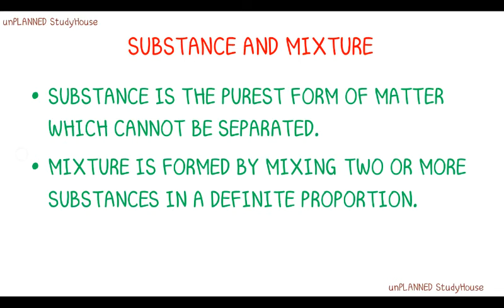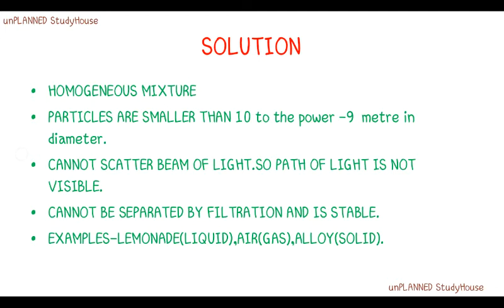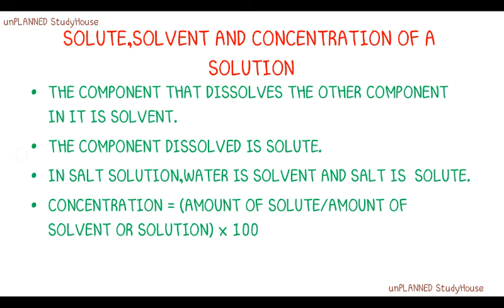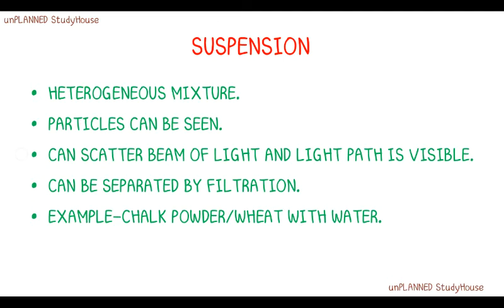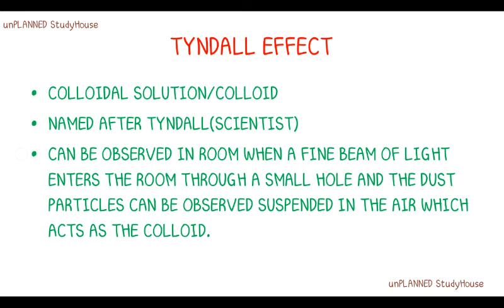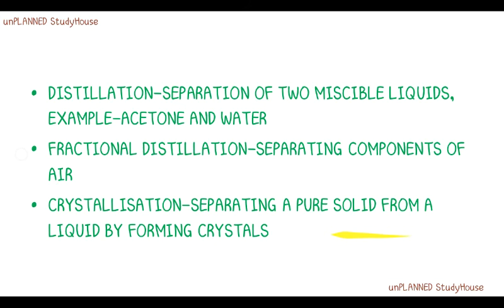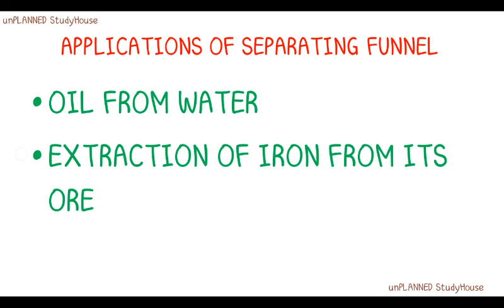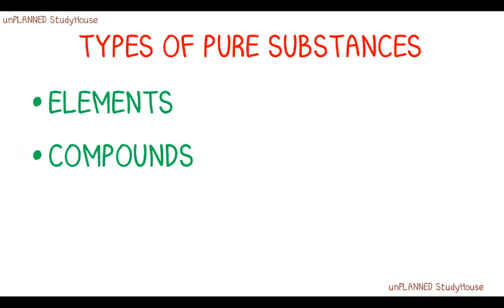NCERT SCIENCE PART 2 || CHEMISTRY || MIXTURES AND SOLUTIONS || WBCS,UPSC,CGL,CHSL,PSC,RAILWAYS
About the Video:
In the video, I have discussed on mixtures,solutions,their types alongwith their applications in daily life and some important methods of separating mixtures.